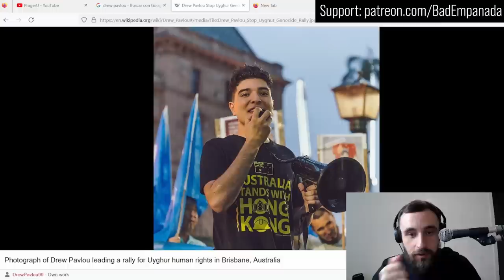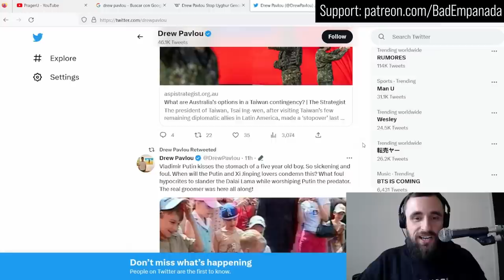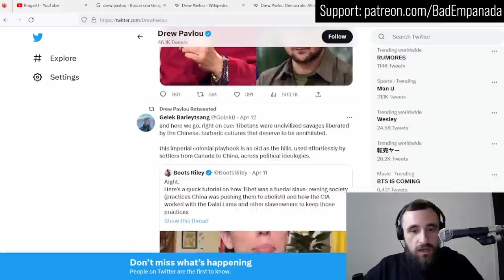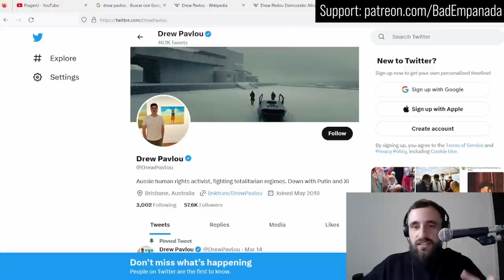The Saddest Anti-China Grifter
Drew Pavlou embarrassed him a hundred times and all he has to show for it is 2000 YouTube subscribers